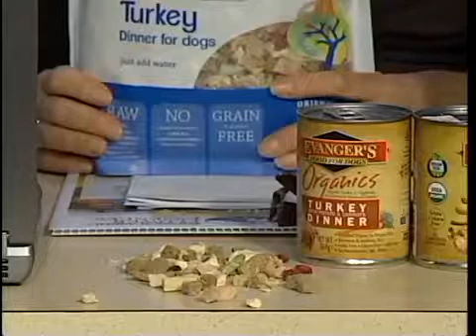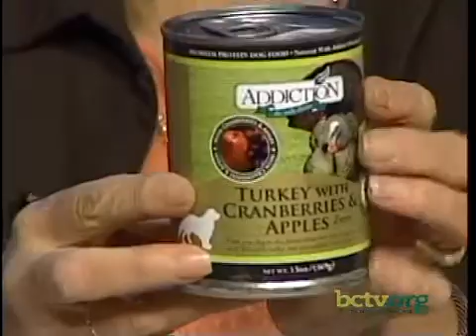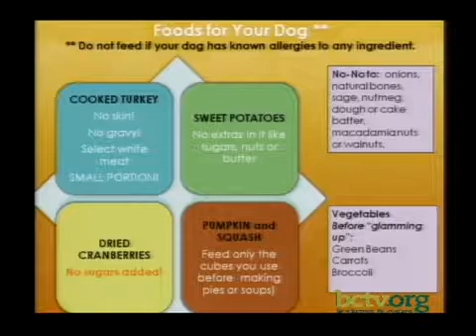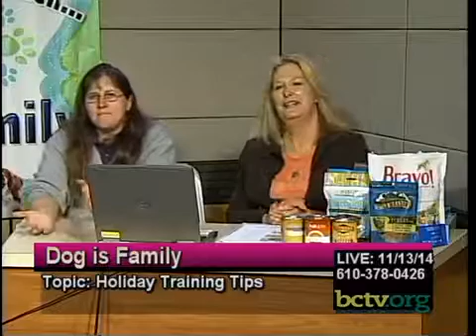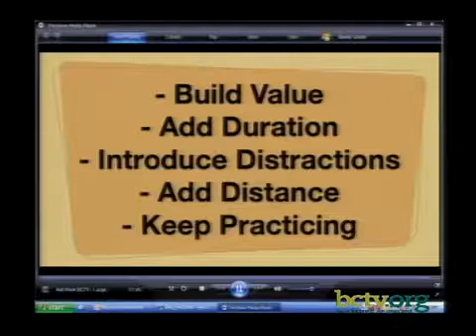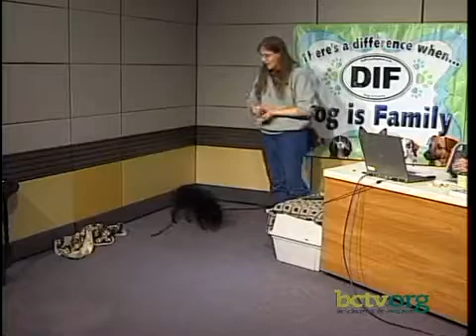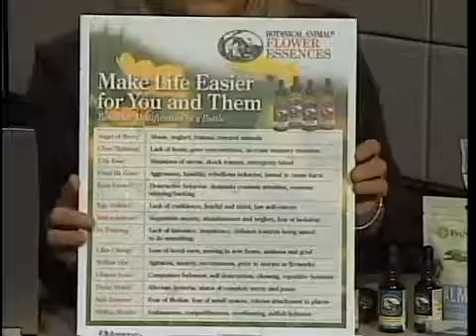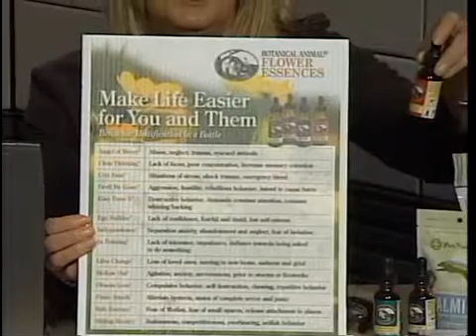Safe Thanksgiving Options for Pets 11-13-14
On this episode of Dog is Family, Barb Emmett and Denise Lacey share information on safe Thanksgiving options for pets, holiday training tips and stress busters.